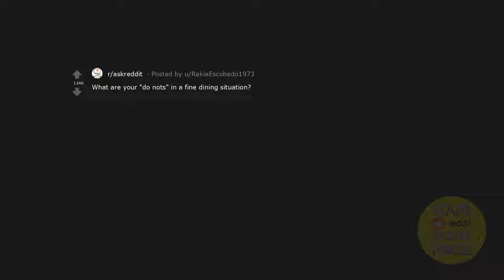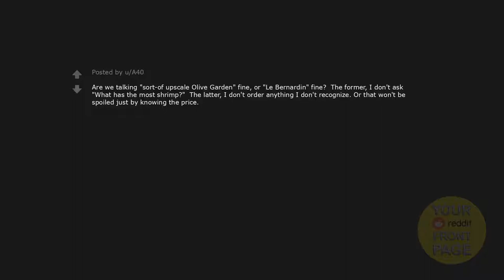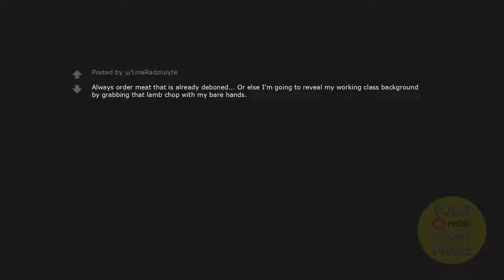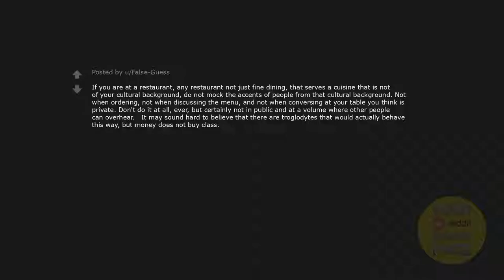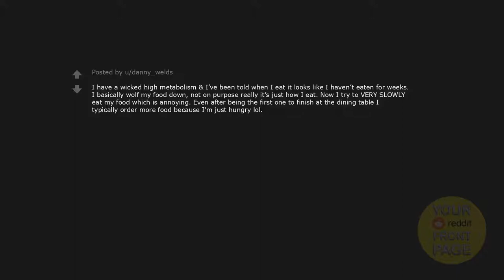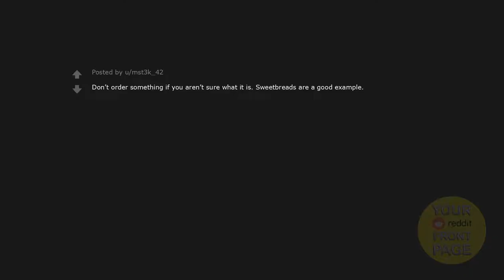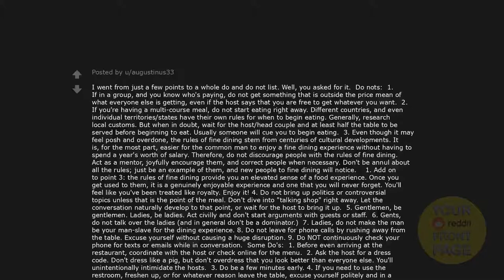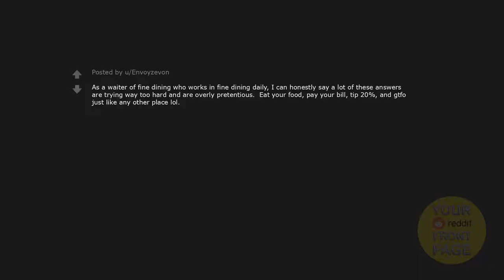What are your "do nots" in a fine dining situation?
What are your "do nots" in a fine dining situation? Enjoy...